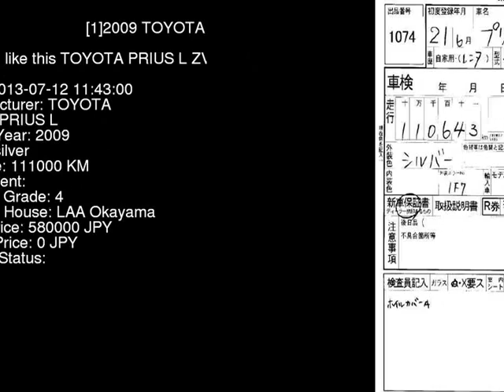2009 TOYOTA PRIUS L ZVW30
the Authority on JDMs since 2007!  . Details on this car from auction in Japan